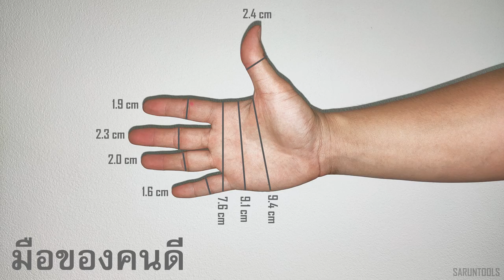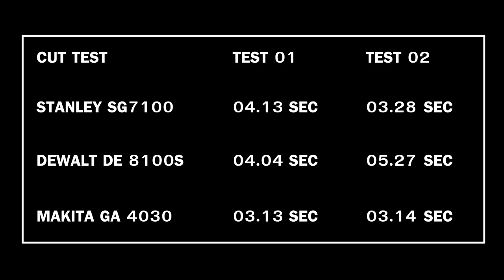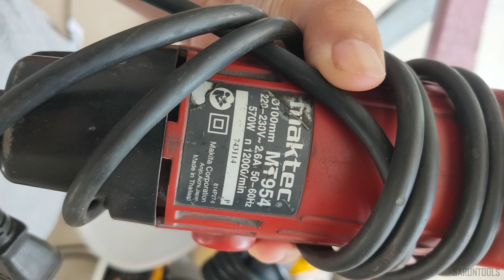รีวิว ทดสอบ หินเจียร 4 นิ้วตัวผอม STANLEY sg7100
รีวิวและแนะนำหินเจียรตัวผอม ภายในวิดีโอนี้มีการทดสอบการใช้งานและเปรียบเทียบ หินเจียร ตัวผอม stanley sg 7100กับหินเจียรตัวบางรุ่นอื่นๆ มันจะเหมาะสมกับคุณหรือไม่ จะน่าจัดหาไว้ใช้งานมั้ย ไปชมพร้อมๆกันเลยครับ

ติดต่อศูนย์บริการ  stanley โทร
เว็ปค้นหาอะไหล่ และศูนย์บริการใกล้บ้านท่าน